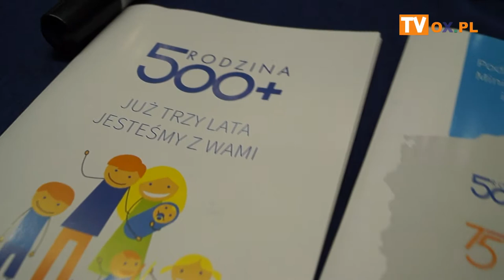[FLESZ] MGOK w Strumieniu 7.04.2019 spotkanie z ministrem Stanisławem Szwedem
[FLESZ] MGOK w Strumieniu 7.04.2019 spotkanie z ministrem
┌ Rozwiń Opis
 Stanisławem Szwedem